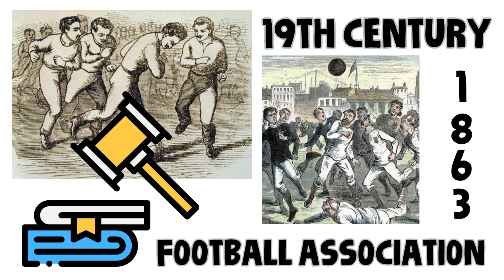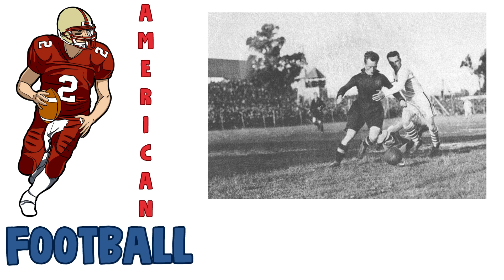Why do some people call football 'soccer'?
The term 'soccer' and 'football' both refer to the same sport, but the naming difference is largely rooted in history and geography. In the 19th century, England standardized the rules for the game, coining the term 'soccer' from 'association.' However, while the UK eventually shifted to 'football,' the United States retained 'soccer' to differentiate it from American football. Today, the choice between 'football' and 'soccer' often reflects cultural traditions, with 'football' dominating in most of the world, and 'soccer' being the preferred term in the United States and Canada. No matter the name, the passion for the sport remains universal.